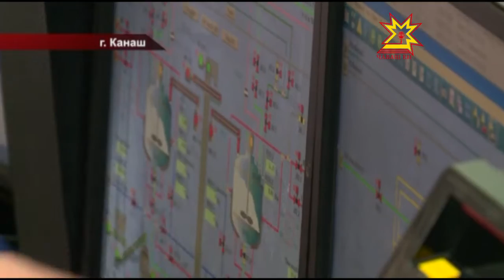В г. Канаш состоялось торжественное открытие предприятия ООО "Аурат-СВ"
Сегодня в Канаше открылся новый завод по производству неорганических химических соединений. Здесь будут выпускать очень нужную для промышленности  продукцию.